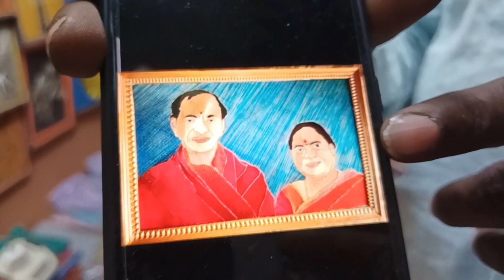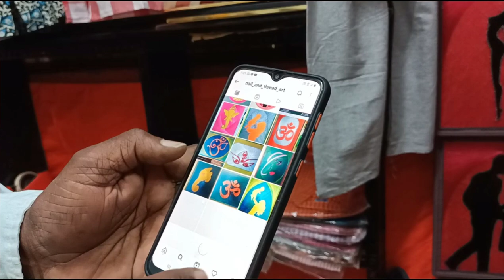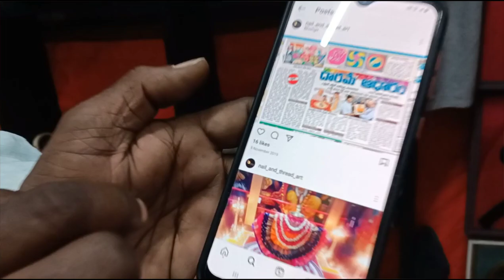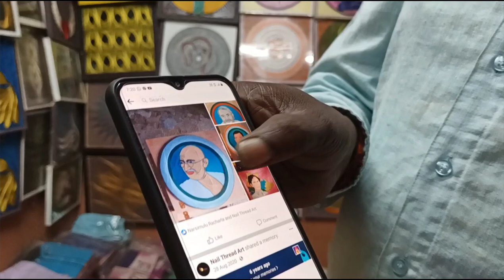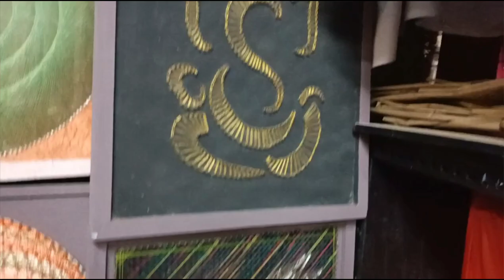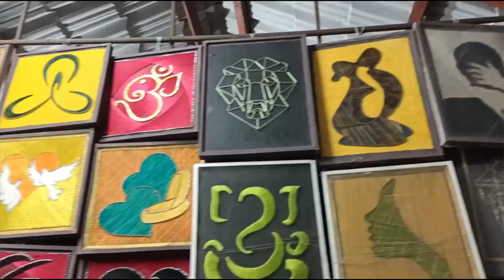KCR మెచ్చిన String Artist | Recharla Ramesh |String Artist Inspirational Storey | RjRenuVlogs